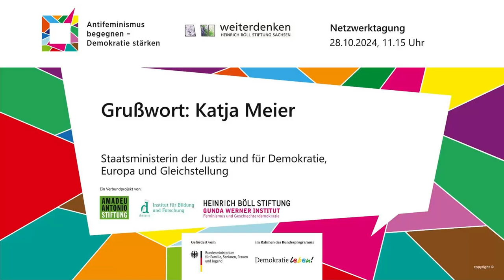Netzwerktagung "Antifeminismus begegnen – Demokratie stärken" I Grußwort Katja Meier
Netzwerktagung "Antifeminismus begegnen – Demokratie stärken". Sichtbar und aktiv in Kommunen, Organisationen und Sozialer Arbeit am 28./29.10.24 in Dresden

I. Begrüßung und Einführung
Grußworte von Katja Meier, Staatsministerin der Justiz und für Demokratie, Europa und Gleichstellung Sachsen

Die Veranstaltungs ist Teil des Verbundprojektes „Antifeminismus begegnen – Demokratie stärken“. Lokale Zusammenarbeit mit Weiterdenken, Heinrich-Böll-Stiftung Sachsen.
Das Verbundprojekt wird durchgeführt von der Amadeu Antonio Stiftung, dem Gunda Werner Instituts in der Heinrich-Böll-Stiftung und Dissens – Institut für Bildung und Forschung e.V. und wird vom Bundesministerium für Familie, Senioren, Frauen und Jugend im Rahmen des Bundesprogramms „Demokratie leben!“ gefördert. Für inhaltliche Aussagen tragen die Autor*innen/Referierenden die Verantwortung. Die Veröffentlichung/Veranstaltung stellt keine Meinungsäußerung des BMFSFJ oder des BAFzA dar.